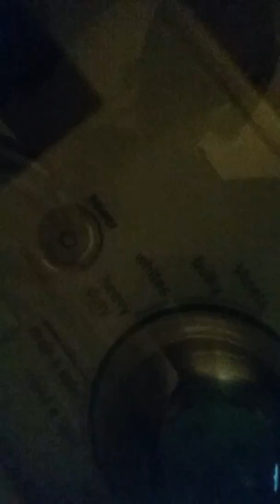Pranking my DAD